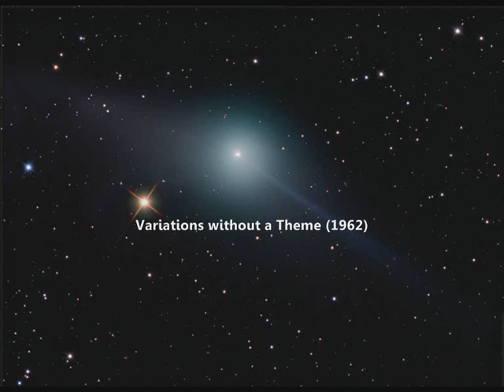Tadeusz Baird: Variations without a Theme (1962)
Tadeusz Baird (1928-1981): Variations without a Theme, per orchestra (1962)  --- Warsaw National Philharmonic Symphony Orchestra diretta da Witold Rowicki

The music published in this channel is exclusively dedicated to divulgation purposes and not commercial. This within a program shared to study learned music of the 1900's (mostly Italian) which involves thousands of people around the world. If someone, for any reason, would deem that a video appearing in this channel violates the copyright, please inform us immediately before you submit a claim to Youtube, and it will be our care to remove immediately the video accordingly.